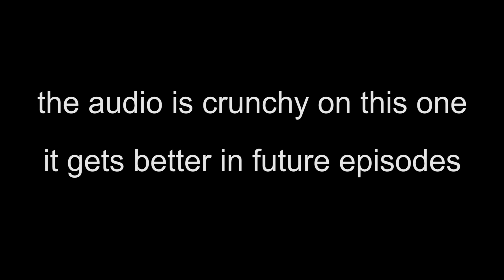Timberborn EP 02 - It's a Dam Shame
Hey everyone! Player Guides is back! Tanner really really wanted to share Timberborn with Cameron. Cameron is a little hesitant about checking out an early access game, but after Tanner explained the way Timberborn works, beavers building a civilization while working to survive droughts and control the amount of water in order to keep these hard working beavers alive and quenched Cameron decided he wanted to check it out as well.

Come watch these two idiots slowly destroy their environmnent, needlessly killing trees without even harvesting the wood from them, and then wonder why they are struggling so much with this game!